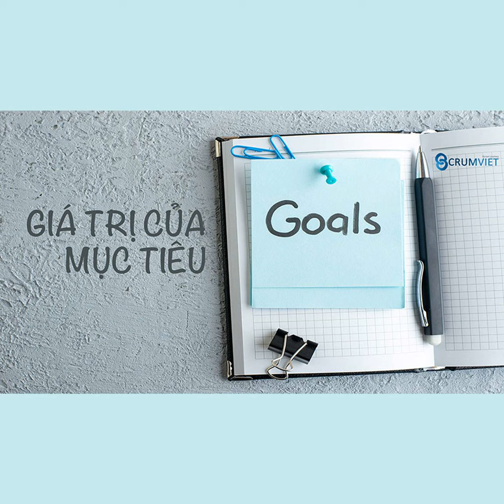Giá Trị Của Mục Tiêu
Vài năm gần đây, khi Scrum Guide 2020 đề cập đến Product Backlog phải cam kết với Product Goal, Sprint Backlog phải cam kết với Sprint Goal, và trở thành một phần không thể thiếu trong Scrum framework . Hôm nay chúng ta hãy cùng đi qua vấn đề này nhé